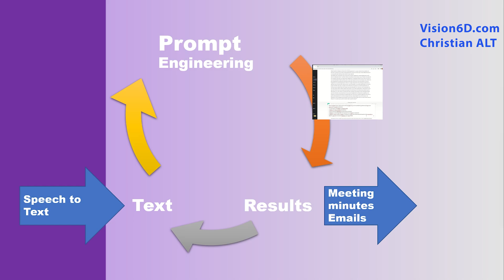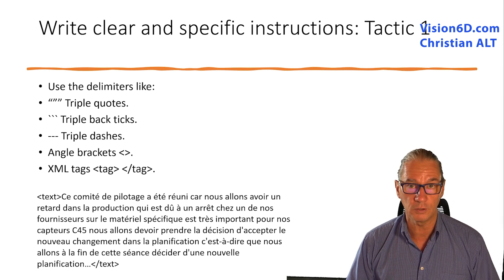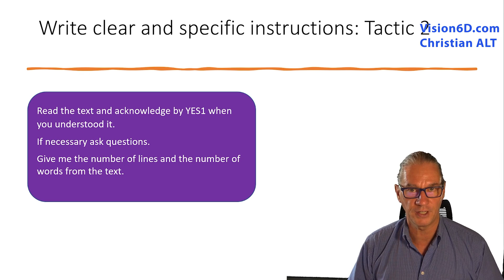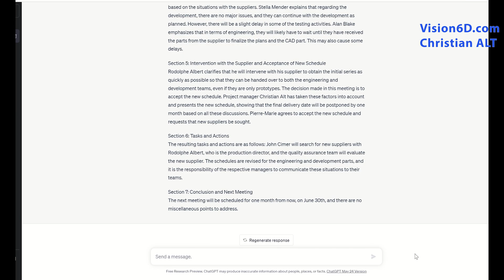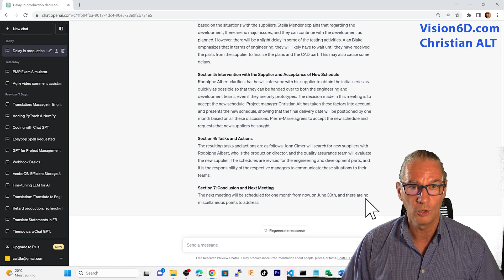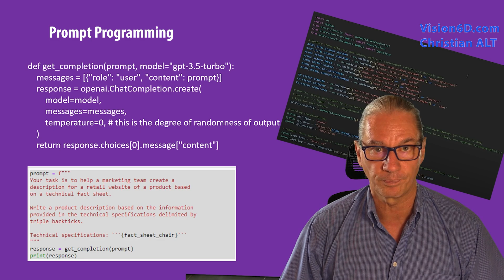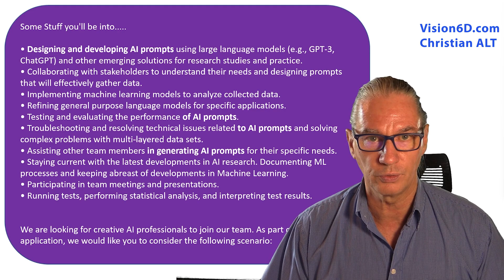#1 AI in Project Management ● ChatGPT Project Management with Prompt Engineering ● OpenAI #3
Discover how prompt engineering is introduced into your projects and how you can practice it. This expertise is in increasing demand by companies and is giving rise to a new profession, the prompt engineer.

Content
Situation
Prompt Engineering
Jobs in Prompt Engineering
Job description for Prompt Engineer